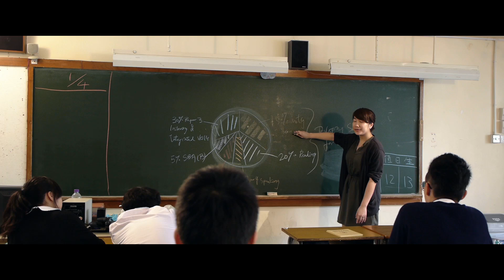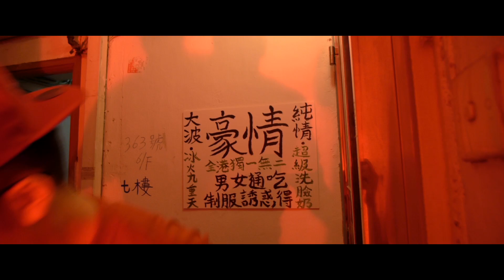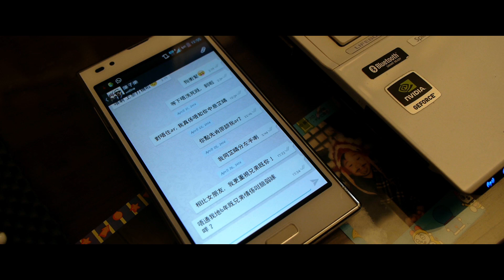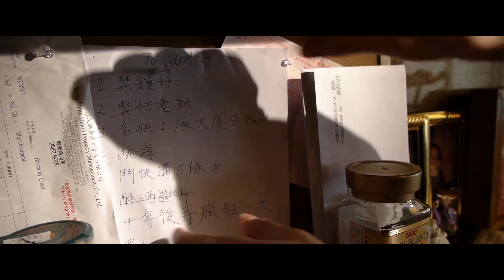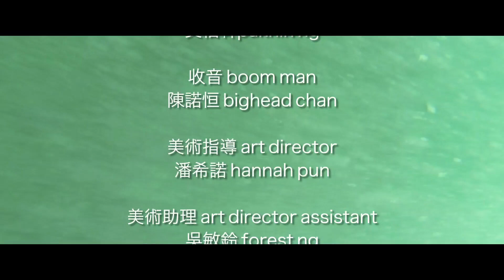HKBU Academy Of Film 2013-2014 「手足」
主演 starring

羅家俊 zodiac law
黃國忠 pat wong

編導 director/script writer
楊凱兒 kaya yeung

副導演 assistant director
梁芷晴 kat leung

製片 producer
胡梓淳 samuel wu

攝影指導 director of photography
劉震聲 sing

場記 script supervisor
樊惠珊 fanwai

燈光 gaffer
吳栢軒pakhin ng

收音 boom man
陳諾恒 bighead chan

美術指導 art director
潘希諾 hannah pun

美術助理 art director assistant
吳敏鈴 forest ng

剪接 editor
陳德富 edo chan

音效 music
羅家俊 zodiac law

指導老師 tutor
潘恆生老師 mr. poon hang sang

嗚謝
香港浸會大學 電影學院
博愛醫院陳楷紀念中學
鄭美菁校長
李天佑 毛錦嫣
鄭衛冬 余子軒
謝誠準 謝敏欣
陳婉瑩 張永漢
林禧